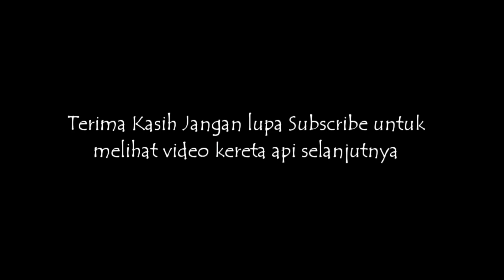AUTO KEREN ! Pembangunan Stasiun Garut Baru Semakin Signifikan !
Melihat progres stasiun garut yang saat ini pembangunan stasiun Garut baru terus berlanjut..
Peron di perpanjang da pembangunan masjid terus signifikan.